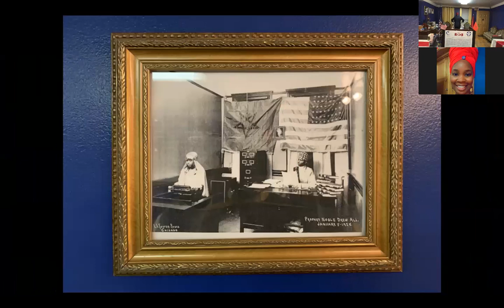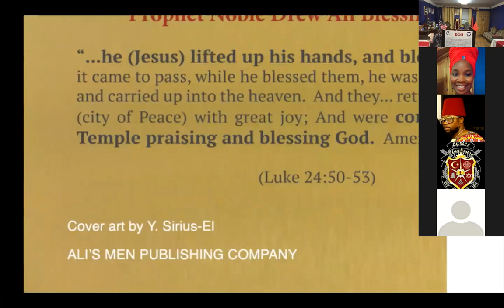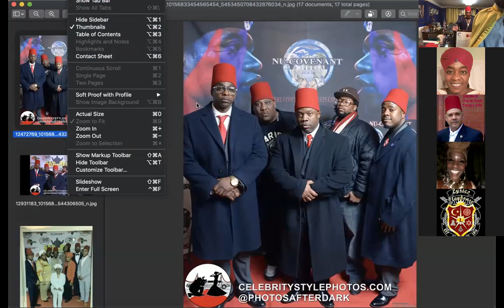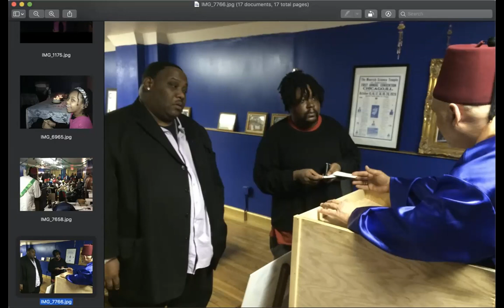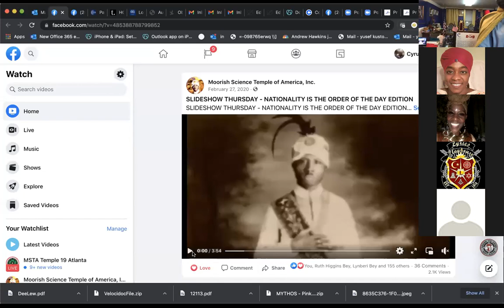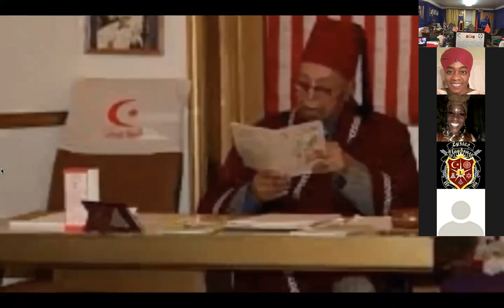Remembering our Brother G. Creddille-Bey: Holy Day at Brooklyn Temple No. 34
Brooklyn Temple No. 34's Holy Day service held during the Covid 19 Pandemic, August 20th, 2021